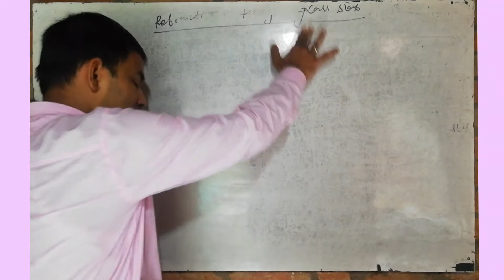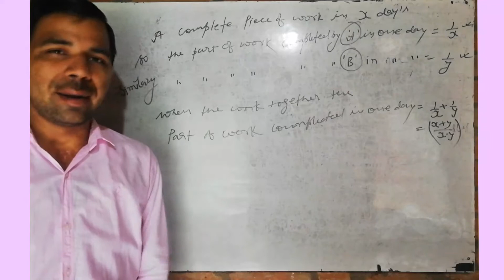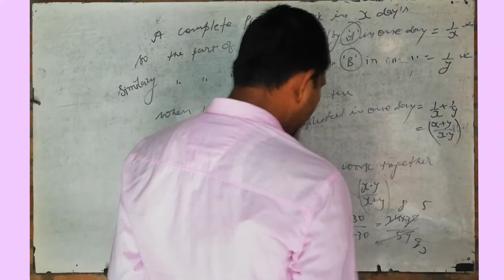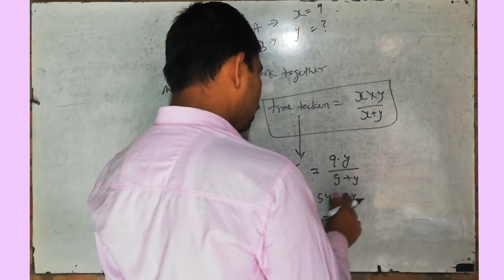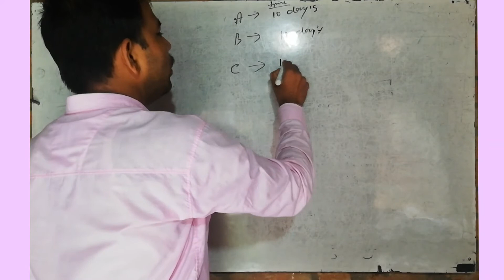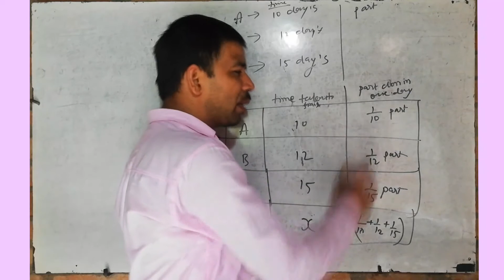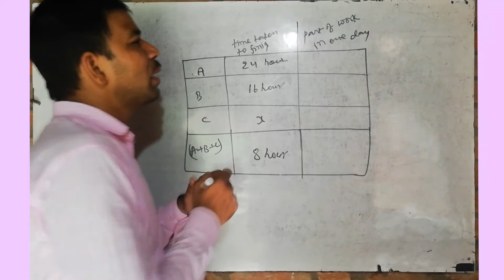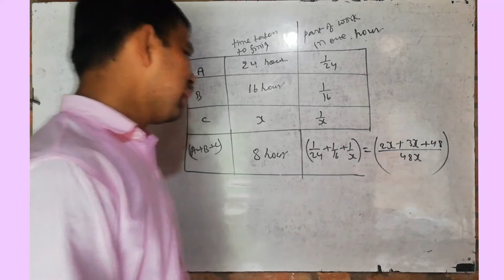Class 8 math exercise 13A